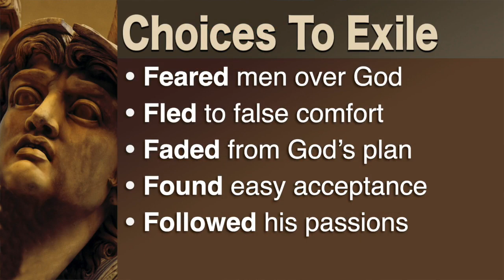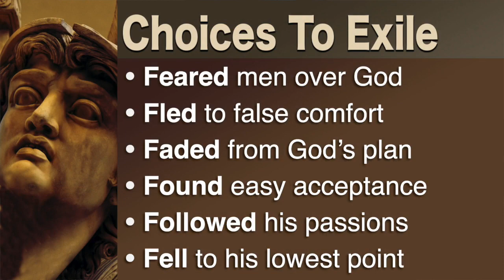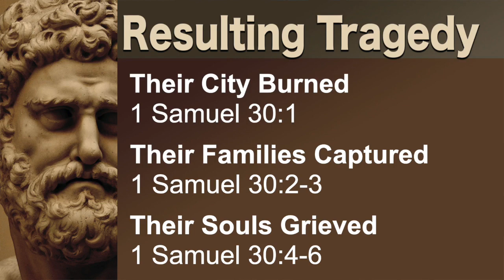FROM TRAGEDY TO TRIUMPH - 1 Samuel 27:1-7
FROM TRAGEDY TO TRIUMPH
1 Samuel 27:1-7
Barry Dollar
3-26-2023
First Baptist Church, Riverdale GA